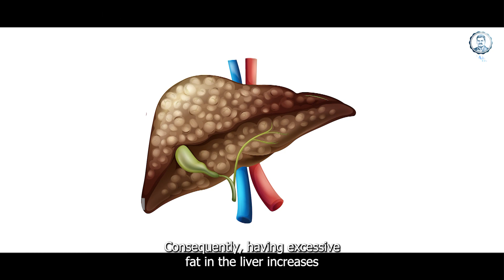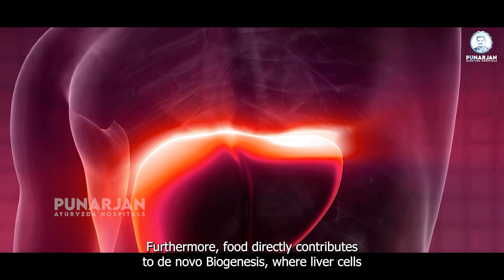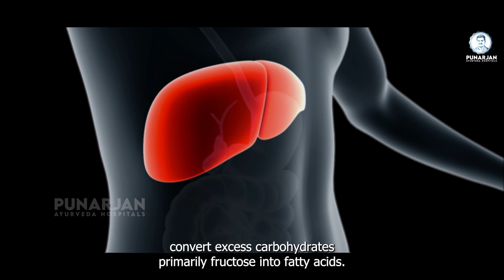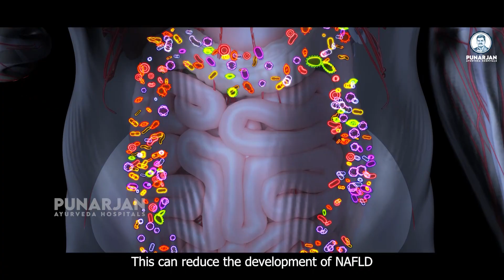Fatty Liver: 3 GAME-CHANGING Solutions [Coffee, Fiber, Mediterranean Diet]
Unlock the secret to a healthier liver with this eye-opening video! Discover how coffee, fiber, and the Mediterranean diet can be your liver's best allies against Non-Alcoholic Fatty Liver Disease (NAFLD).

Non-Alcoholic Fatty Liver Disease (NAFLD) results from liver fat accumulation, posing risks like diabetes and heart issues. Managing NAFLD involves dietary considerations. The Western diet, high in saturated fats and animal proteins, elevates NAFLD risk. Conversely, the Mediterranean diet, rich in plant-based foods, fiber, and good fats, exhibits antioxidant and anti-inflammatory properties, potentially reducing NAFLD risk.

Mitochondrial dysfunction and reactive oxygen species production arise from Western diet components, contributing to NAFLD. Excessive sucrose and fructose intake, particularly from high-fructose corn syrup, heightens steatosis risk in overweight individuals. In contrast, omega-3 fatty acids in fish can counteract NAFLD, non-alcoholic steatohepatitis, and fibrosis.

High-fiber diets and whole grains positively impact gut microbiota, potentially mitigating NAFLD development. Opting for coffee and fiber-rich meals aligns with liver health, offering preventive measures against NAFLD. Stay informed, stay healthy, until our next update!